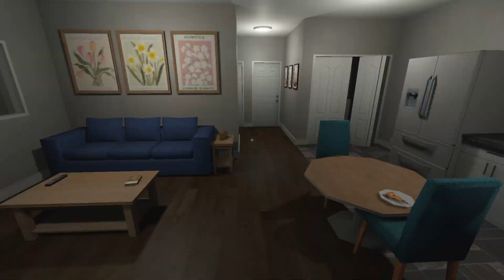Mirror Mirror | Surviving My First Night in my New Home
Mirror Mirror by Dead Possum Games

About
Emily can’t wait to spend the first night in her recently purchased home, but it may not be as comforting as she hoped. This house still has an occupant, and they’re particularly smitten with the new owner.